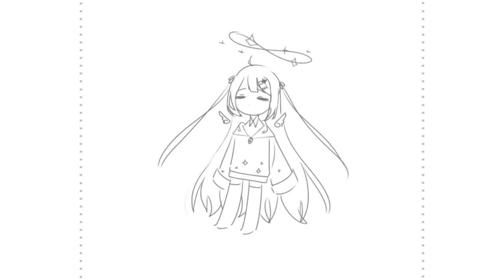【風雪】 鳳仙花 【UTAUカバー】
UTAU
Fuusetsu

ust
me